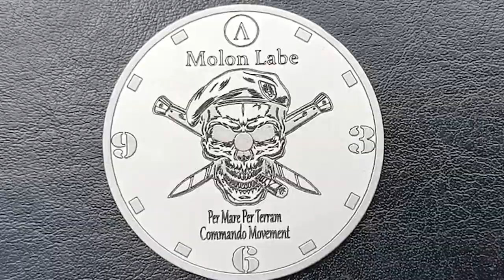Stainless Dial Laser Engraving, Super Fast and Deep Laser Engraving by WISELY LASER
High-quality Affordable Fiber Laser Marking Machine

This laser engraving system comes with 20w/30w/50w/100w fiber laser source, Ezcad software from JCZ. It is designed for industrial laser engraving use, can work 24 hours per day.

Multiple Laser Engraving Applications:
1. Metal materials: stainless steel, aluminum, copper, brass, gold, silver, etc.
2. Some non-metal materials: ABS, acrylic, Nylon, pvc, marble, ceramic, etc.
3. Application: Text, number, logo, Bar code, QR code, serial number, image, photo, image  laser marking / engraving.

Shenzhen Wisely Laser Machinery CO., Limited

3.